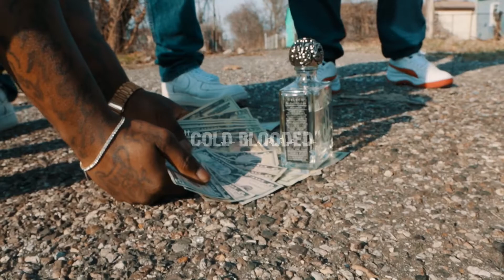M.A.H Dame Dash "Cold Blooded" (Official Music Video)